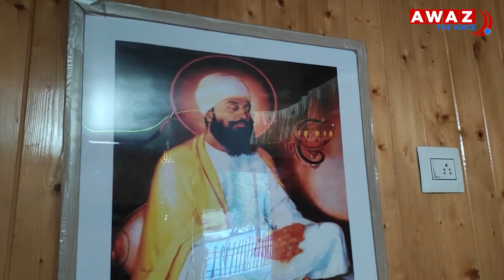Diwali Celebration at Sharda Temple after 75 Years in Kashmir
Join us on a historical journey to Teetwal, Kupwara, as we witness a momentous Diwali celebration at the Sharda Temple after four and a half decades. Despite its distance of 180 kilometers from Srinagar, the festival brought together a diverse community, with Muslims actively participating in the joyous occasion. Experience the spirit of cross-cultural harmony and the rekindling of Diwali lights in this sacred place.